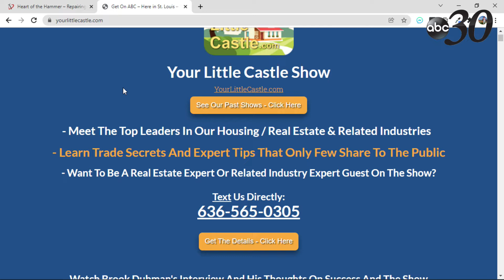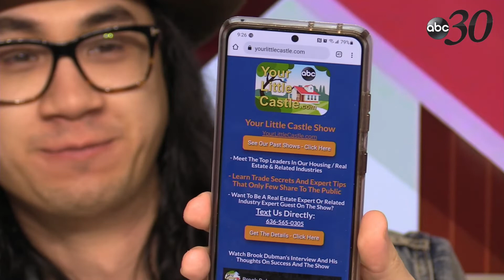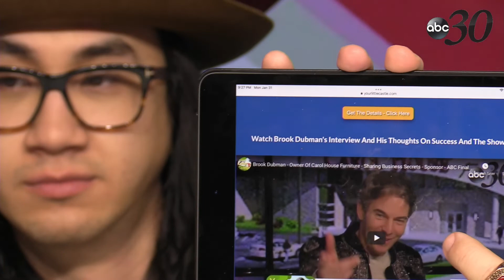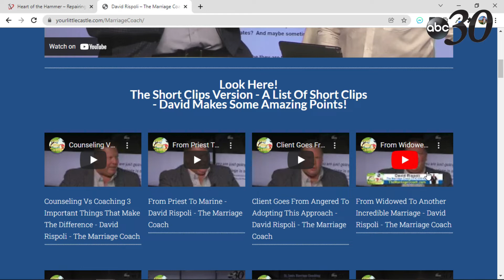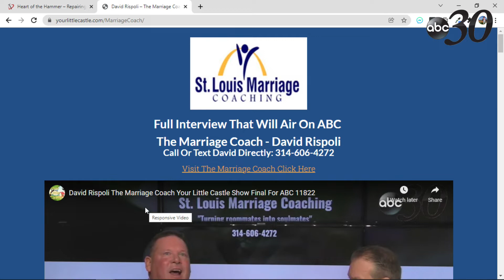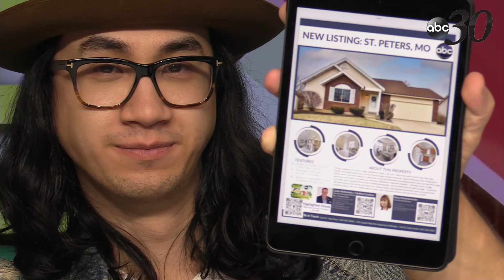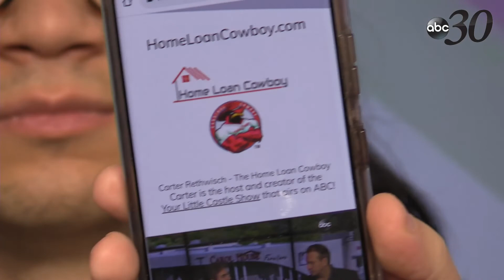Alex Ginger Carter Your Little Castle Overview 31 January 2022 09 03 47 PM